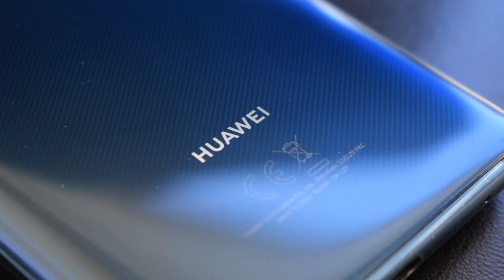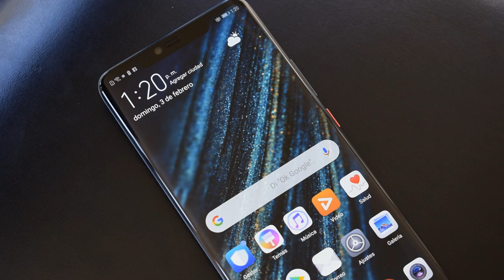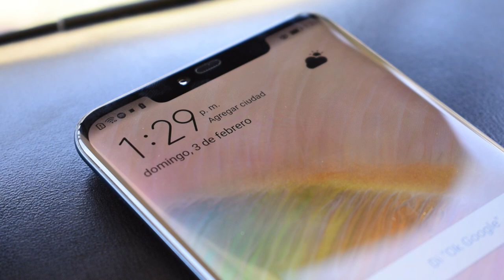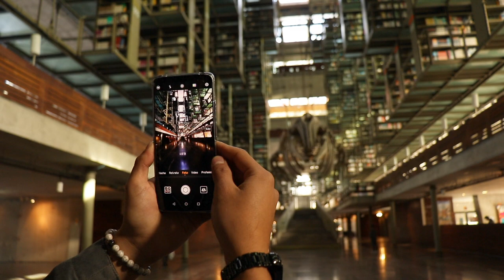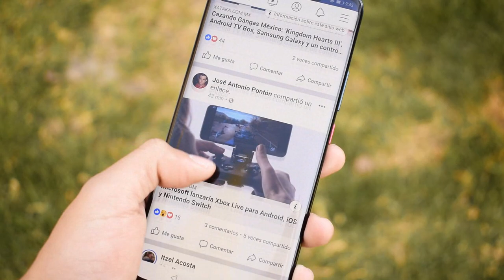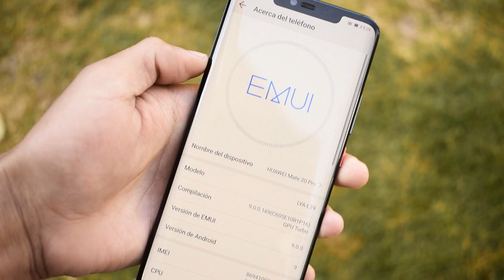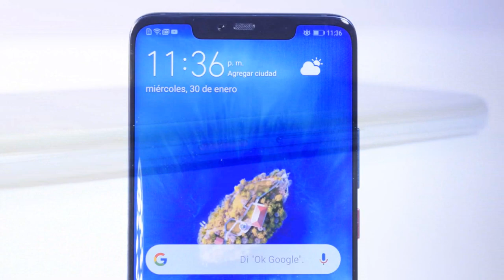MATE 20 PRO | DESPUÉS DE 4 MESES